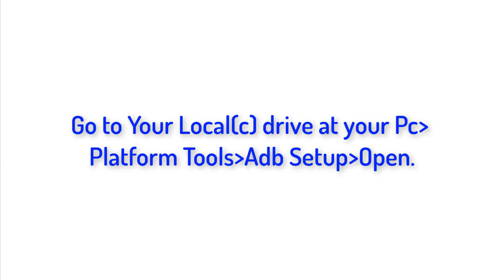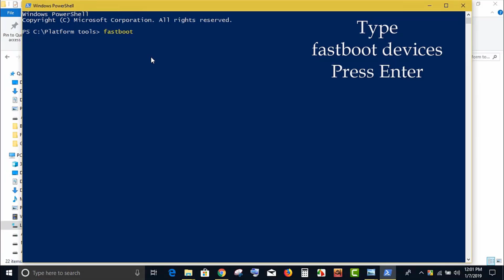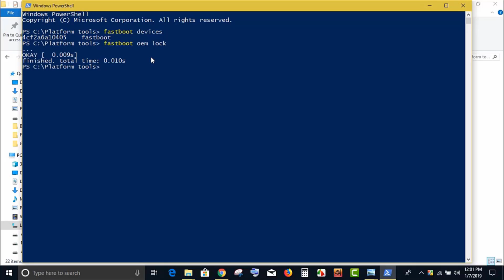Relock Bootloader At Any Device Without Erase Data [Easy&No Risk] No Root.Technic Buzz.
Hellow Viewer, Whats up .Today I Am Telling to you About Bootloader Relock at your AnyDevice. By Download Platform Tools You Would be Get know how to lock/Relock Bootloader.
.Don't Mistake Any Step Otherwise You Will Loss your data and phn also will brick.so be carefull.